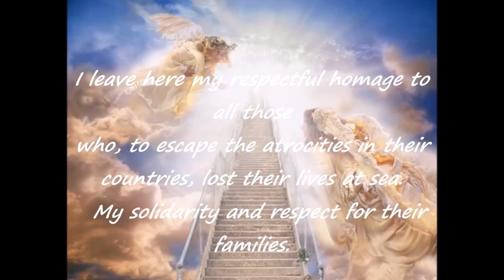"Requiem-Lacrimosa-Mozart"-In memoriam Aylan...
"In Memoriam  Aylan, Ghalib e outros mais...""

Os últimos fatos e fotos na mídia sobre as fugas de pessoas de seus países,  me fizeram pensar o quanto o  mundo está a cada dia mais doente...
A foto do menino Aylan e seu irmão Ghalib que chocou o mundo, foi o estopim para acordar muitas pessoas a esse respeito.
Que as mortes dos inocentes Aylan e seu irmão  Ghalib não tenham sido em vão, que sirvam para "amolecer" os corações das pessoas responsáveis por toda essa tragédia...  como eles, muitos mais morreram sem serem fotografados ou filmados.
 Infelizmente não posso falar aqui tudo o que penso a respeito...mas deixo a minha indignação registrada através desse vídeo.
Sem mais palavras!
Cida ♥♫

PS:Em respeito a eles Aylan, Ghalib e aos outros, eu não responderei  aos comentários... desde já eu agradeço a todos vocês que visitaram e comentaram. Obrigada!

"In memoriam Aylan, Ghalib and more ..."

The latest facts and photos in the media, on the trails of people from their countries, it made me think how much the world is sicker every day ...
Photo of boy Aylan Ghalib and his brother who shocked the world, was the trigger to wake up many people in this regard.
That the deaths of Aylan Ghalib and his brother innocent have not been in vain, that serve to "soften" the hearts of the people responsible for all this tragedy
like them, many more died without being photographed or filmed.
  Unfortunately I can not talk here all that I think about it ... but I leave my indignation registered through this video.
No more words!
Cida ♥ ♫

PS: In respect to them Aylan, Ghalib and others, I will not answer to comments already ... I thank all of you who visited and commented. Thank you!

"In memoriam Aylan, Ghalib et plus ..."

Les derniers faits et des photos dans les médias, sur les sentiers de personnes de leurs pays, il m'a fait penser combien le monde est malade tous les jours ...
Photo de garçon Aylan Ghalib et son frère qui a choqué le monde, a été le déclencheur de se réveiller beaucoup de gens à cet égard.
Que les décès de Aylan Ghalib et son frère innocent ont pas été en vain, qui servent à "adoucir" les coeurs des gens responsables pour toute cette tragédie
comme eux, beaucoup d'autres sont morts sans avoir été photographiés ou filmés.
  Malheureusement, je ne peux pas parler ici tout ce que je pense ... mais je laisse mon indignation enregistré via cette vidéo.
Pas de mots de plus !
Cida ♥ ♫

PS: En ce respect  les Aylan, Ghalib et d'autres, je ne vais pas répondre aux commentaires déjà ... Je remercie tous ceux qui ont visité et commenté.
Merci!

"In memoriam Aylan, Ghalib y más ..."

Los últimos datos y fotos en los medios de comunicación, en los senderos de personas de sus países, que me hicieron pensar lo mucho que el mundo está más enferma cada día ...
Foto del muchacho Aylan Ghalib y su hermano, que conmocionó al mundo, fue el detonante para despertar a muchas personas en este sentido.
Que la muerte de Aylan Ghalib y su hermano inocente no han sido en vano, que servirá para "suavizar" los corazones de las personas responsables de toda esta tragedia
como ellos, muchos más murió sin ser fotografiado o filmado.
  Lamentablemente no puedo hablar aquí todo lo que yo pienso ... pero dejar mi indignación registrado a través de un video.
No más palabras !
Cida ♥ ♫

PS: Con respecto a ellos Aylan, Ghalib y otros, no voy a responder a los comentarios ya ... Agradezco a todos los que visitaron y comentaron. ¡Gracias!

*Música -todos os direitos reconhecidos, não faço uso para gerar receita.

Cida♥♫